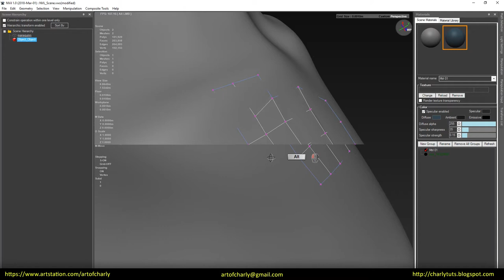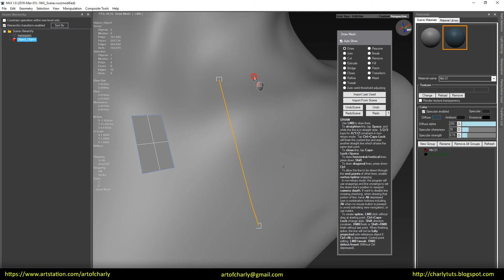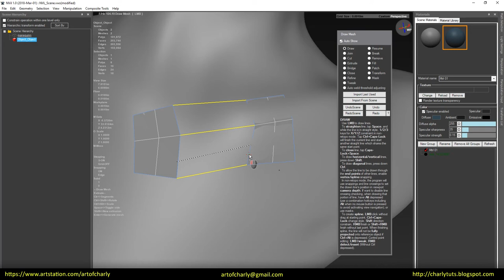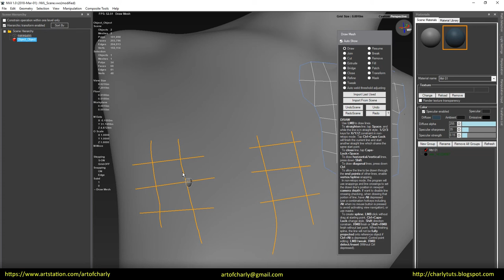NVIL. Guides clone, Move, Rotation ans Scale. Bridge tool between guides and edges.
In this video we will talk about guides transform tools. clone tool and Bridge between guides and polygon edges in NVIL

          Video content:

00:00 - 00:18 - Intro

00:18 - 1:23 - Guide transform tools in Draw Mesh Tool. Move.Rotate.Scale.

1:23 - 1:40 - Clone guides.

1:40 - 3:30 - Bridge between polygon edges and guide groups. Guides Transformation during Bridge creation.

3:30 - 4:01 -  - The ending. Video preview of other lessons.